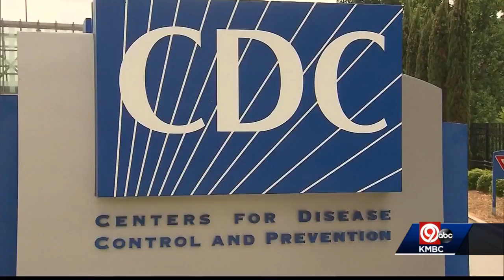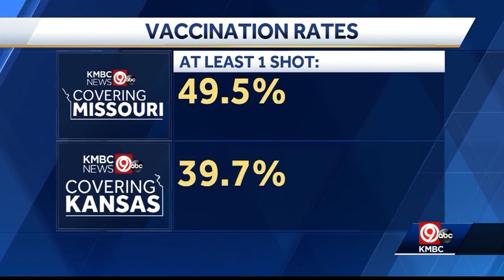5 p.m. Sunday COVID-19 update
5 p.m. Sunday COVID-19 update